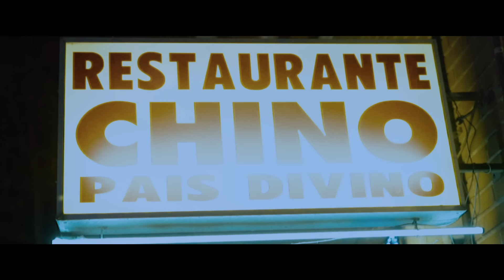LA BIEN QUERIDA feat. JOAN MIQUEL OLIVER - 7 Días Juntos [Official]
LA BIEN QUERIDA: + INFO [Es] [En] | Facebook | On Spotify | On iTunes

Dirigido por Juanma Carrillo [2017]

Song taken from ER-1222 LA BIEN QUERIDA "Fuego" Double-LP [Gatefold Sleeve] [Numbered Limited Edition of 750 copies] / CD Digipak / Digital Album | On sale clicking here ➔

"7 Días Juntos": La Bien Querida y Joan Miquel Oliver. Producida por David Rodríguez.
Ayudante de Dirección y Coreografía: Lucía Estévez
Asistente de Cámara: Miguel Cossío
Auxiliar de Dirección: Fernando Sainz de la Maza
Jefa de Producción: Lucía Galilea
Ayudante de Producción: Jon Fernández
Auxiliar de Producción: Rafael Labrat / Victor Pereira
Foto-fija: Polter Simon / Paul Rodríguez / Carla Ferreira
Vestuario: Conchi Espejo
Edición y Color: Carrillo-Studio

Bailarinas: Alexia Hortal / Carmen Echevarría / Conchi Espejo / Lucía Estévez

Reparto: Ana Fernández-Villaverde / Aneury Monegro / Diego Garrido Sanz / Carla Ferreira / Jaime Gómez Zaragoza / Ksenia Guinea / Marta Algara / Ana Estévez / Jose Luis Suárez / Lidia Román / Juan Gómez / Ismael Acedo

Gracias: Samuel Castro, Mª Nieves Sobrino García, Pilar García Elegido, Andrés Cuenca, Carlos Campuzano, Javier Kühn, Manuel, Marcos y Lucía.

Especial Agradecimiento: Film Madrid / Archivo Regional de la Comunidad de Madrid / Complejo El Águila / Restaurante "País Divino"

LYRICS:
Te conocí en la puerta de un bar, cuando salías a fumar
Y yo tomando el aire y tú y tú, no me dejabas de mirar
De dónde has salido que no te había visto nunca, nunca, nunca por aquí
Un rayo de luz trepando en mi deseo, creo que te deseo desde que te vi

Siete días juntos  en una fiesta de disfraces
Tú querías divertirte y yo y yo, quería quererte

Amanecimos en mi habitación. El sol de primavera nos despertó
Y tú te sonreíste y yo y yo, con un nuevo horizonte por corazón
Acércate un poco, no te hagas el tonto y escucha lo que ahora te quiero decir:
Eres un rayo de luz trepando en mi deseo, creo que te deseo desde que te vi
Bebiendo, bebiendo, bebiendo toda la noche

Y así estuvimos juntos una semana, yo quería amor, amor, pronto supe que tú no
Te fuiste tan contento y yo y yo, no dejes de llamarme por favor
Pero pasaron años hasta que ayer, paseando por mi calle te encontré
Y recordé, ese rayo de luz trepando en mi deseo y algo parecido he sentido al volverte a ver

Fueron siete días juntos, en una fiesta de disfraces
Bebiendo, bailando, bebiendo toda la noche

En un avión de papel qué bien, mar de Norte América, más allá Marruecos, Kouribga, Rabat
En un bajel de papel, qué bien, el Congo no, Burundi, más allá ciclones en mi papel, papel mapamundi adiós, adiós luna llena, siempre serás o no serás, serás mi estrella
En un bajel de papel, qué bien, el Congo no, Burundi, más allá le monde-physique y volando, pelotas de rugby, adiós, adiós luna llena, siempre serás o no serás, serás mi estrella
Adiós, adiós luna llena, siempre serás o no serás, serás mi estrella